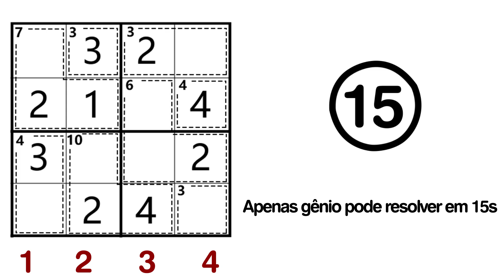210426-倒计时_pt_killer_16x9.mp4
210426-倒计时_pt_killer_16x9.mp4